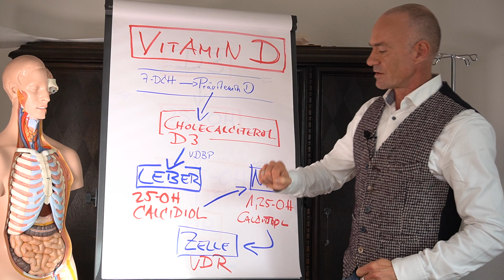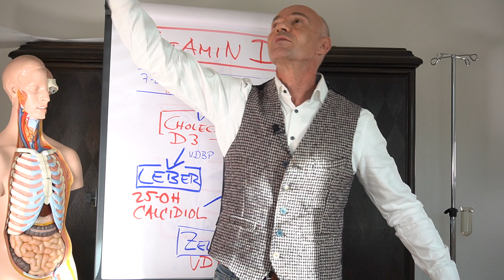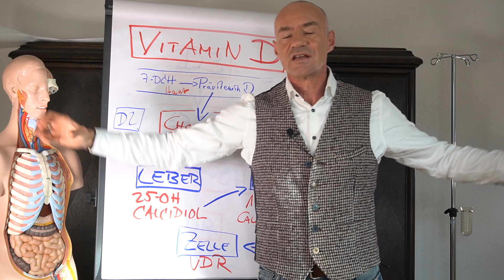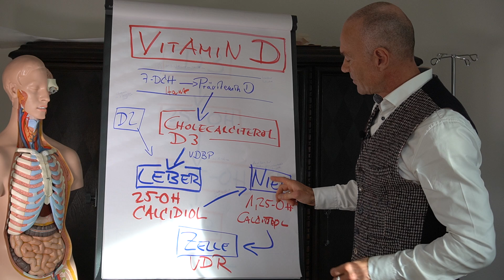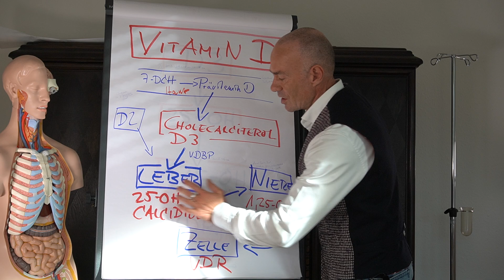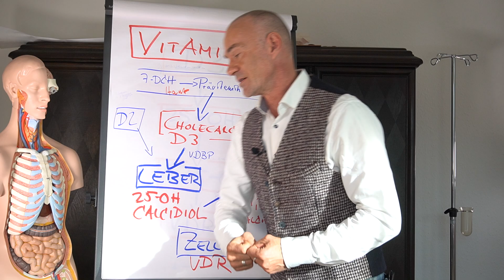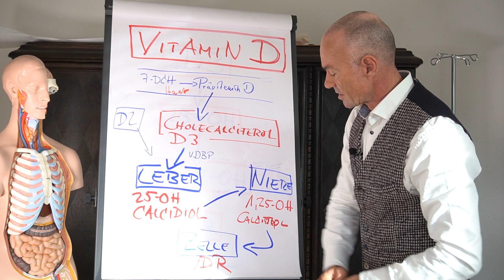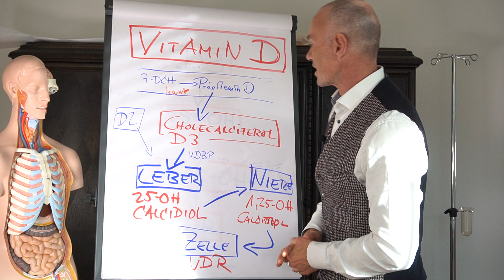Wie funktioniert Vitamin D ??